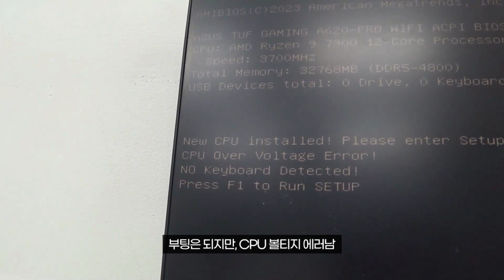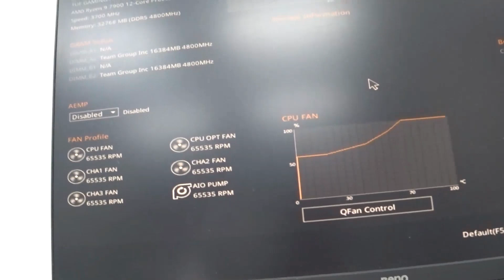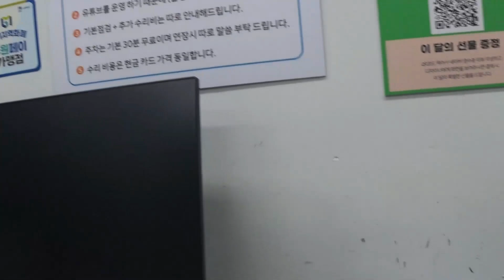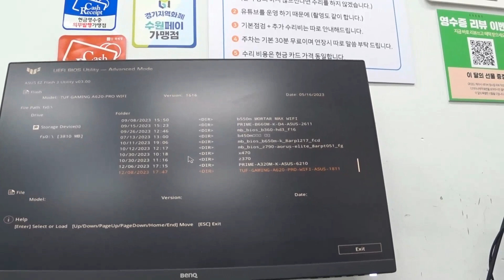아니 도대체 불량이 몇개나 되는거냐.....다 AS센터 보내서 처리 해드릴게요~